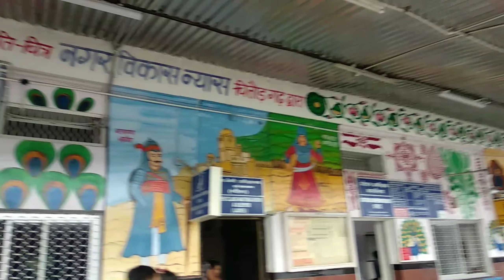Rajasthan Trip | J.D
Thankyousomuch for watching